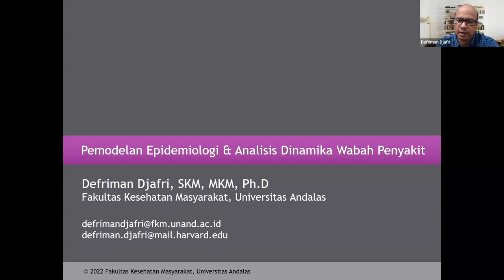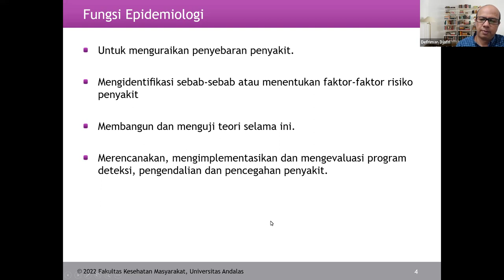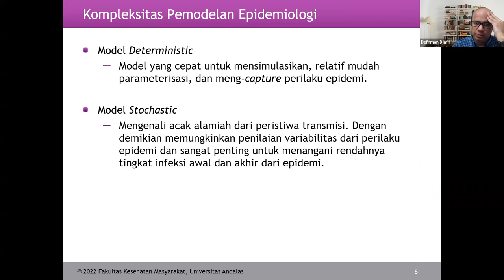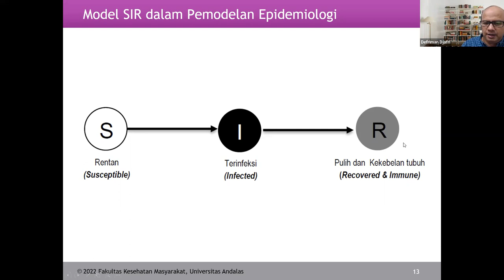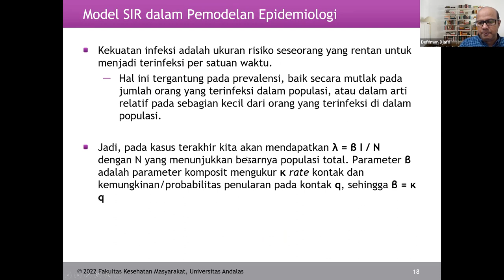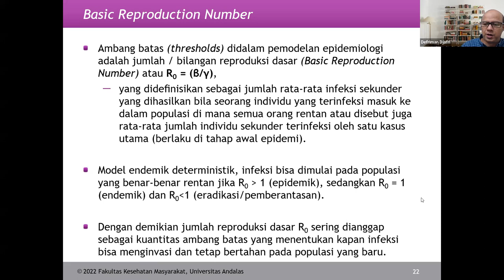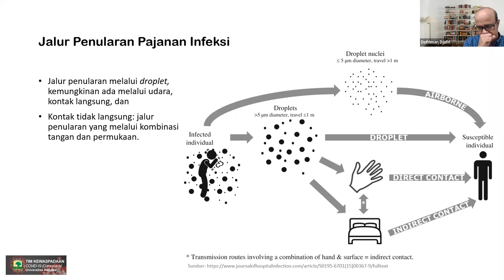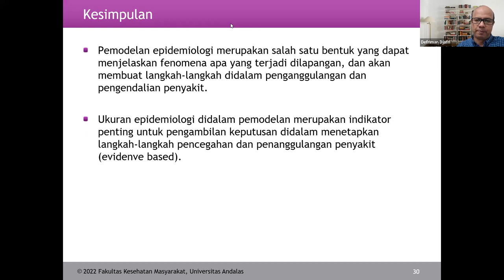Pemodelan Epidemiologi & Analisis Dinamika Wabah Penyakit : Updated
Mahasiswa diharapkan mampu:

- Memahami konsep  dasar & pentingnya pemodelan dalam epidemiologi.
- Memahami karakteristik & perilaku epidemiologi.
- Memahami model dasar SIR dalam pemodelan epidemiologi.
- Memahami Basic Reproduction Number.